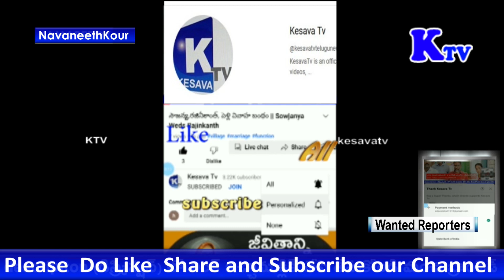navaneeth Roja గారు మీకు నేను ఉన్నా వాడి ఎవడైనా సరే వదిలేదు లేదు